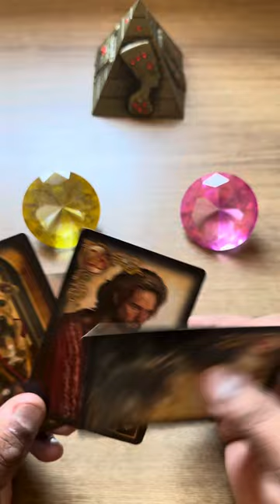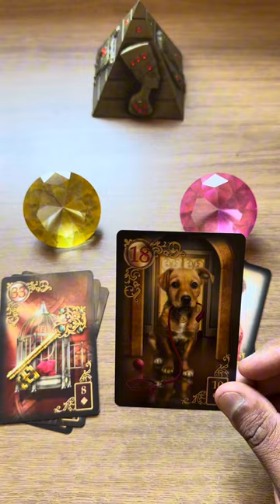Ele(a) pensou em mim hoje? 💥 tarot responde - tarot tarotdehoje tarotresponde